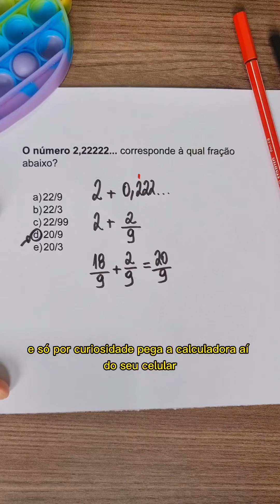Bora entender frações que esse tema trás muita dificuldade aos alunos!